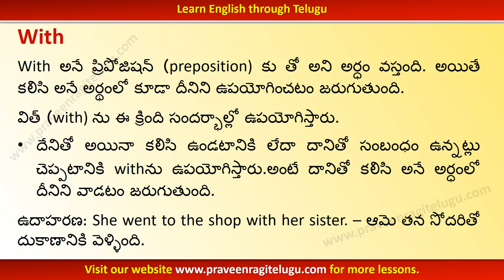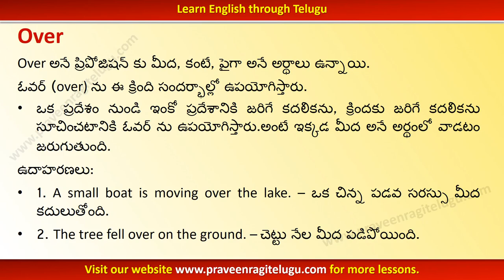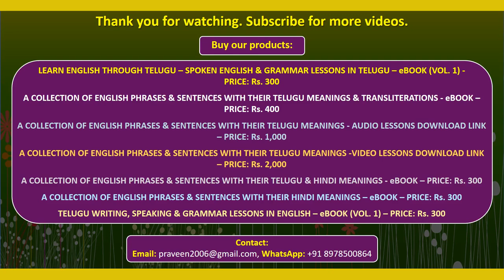TTEG0036 - Prepositions - 'With', 'Over', 'By' - Learn English Grammar through Telugu - With Music